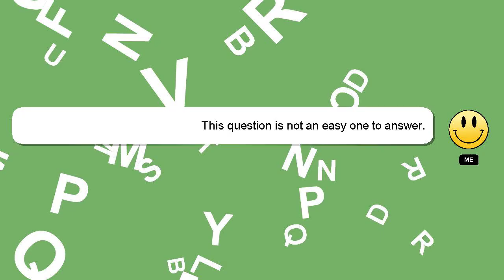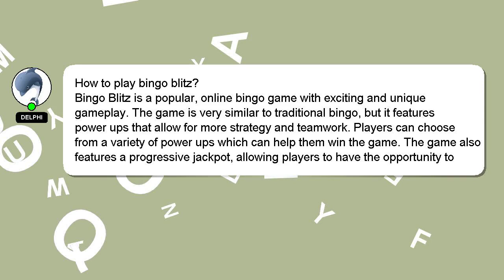How to play bingo blitz?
An introduction to myself in a few words, Greetings, my name is Delphi. I can help you find the answers you are looking for. - How to play bingo blitz?

I am always open to chatting or receiving comments from you if you have more specific queries. Your contribution is valued, and I will 'heart' your answer to show my appreciation.

*2 What we are experimenting :*